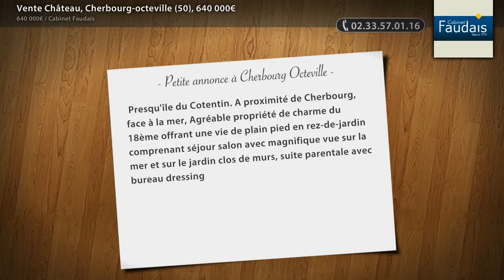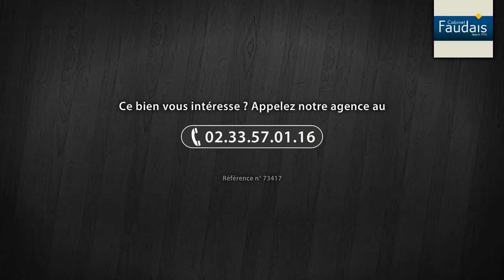Vente Château, Cherbourg-octeville (50), 640 000€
- Presqu'île du Cotentin. A proximité de Cherbourg, face à la mer, Agréable propriété de charme du 18ème offrant une vie de plain pied en rez-de-jardin comprenant séjour salon avec magnifique vue sur la mer et sur le jardin clos de murs, suite parentale avec bureau dressing salle de bains WC, cuisine équipée. A l'étage, 6 chambres, bureau, salle de bains. En rez-de-chaussée, gîte indépendant de 3 pièces, et grande bibliothèque. Double garage. Jardin parfaitement entretenu. Terrain 4278 m². Exclusivité.

• AGENCE :
Cabinet Faudais (St Lo)
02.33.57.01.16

• ANNONCE :
Type : château
Surface : 330m2
Nb de pièce : 12
Référence : 73417
DPE : 166 kWhep / m².an
GES : 38 kgéqCO2 / m².an